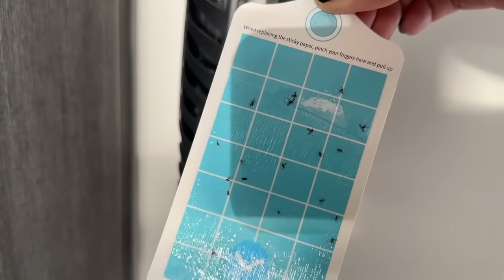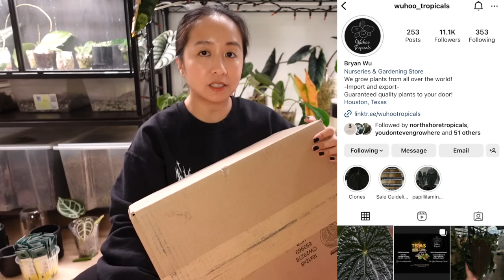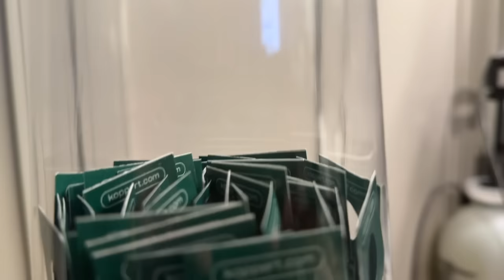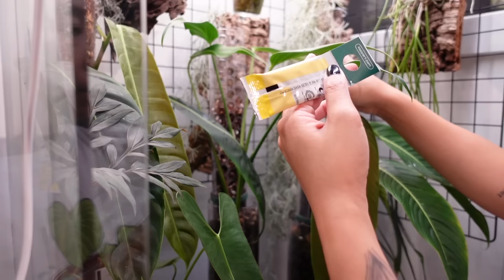a week of plant things #21 / best week ever?! wishlist plants, birthday gifts, and beneficial mites!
SHEEEEESH what a week this one was!! i'm so happy I decided to film during birthday week because my plant friends really freaking 👏🏼 CAME 👏🏼 THROUGH 👏🏼  in this week of I give you some behind the scenes on how lauren at @northshoretropicals runs her instagram live sales, unbox a special delivery from wuhoo tropicals, give my exo greenhouses a much needed clean and makeover, and show you some of the new things i'm doing over here to get my pest situation in an even better place (predatory mites!). it's a packed week full of gratitude and friends! hopefully you get some chores done while playing this in the background, and as usual thank you for making this series such a highly watched one and for letting me keep you company while you do all the things!

also please give my feature on CBC some love! 🥺

PRODUCT MENTIONS:

→ pumice cleaning stone
→ bon ami glass cleaner
→ gnat catcher
→ soltech vita light

⚠️  All clear vessels are from thrift stores! ⚠️

0:00 intro
4:42 shopping with alice
6:47 north shore tropicals live sale
14:26 plant / planty things show and tell
31:03 wuhoo tropicals unboxing
48:40 wuhoo tropicals repot & chat
1:23:23 birthday gift reveal
1:31:35 anthurium cabinet + shelf updates
1:41:57 plant watering
1:57:19 exo #1 prep work
2:18:03 exo #1 cleaning + makeover
2:37:58 exo #2 cleaning + makeover
2:54:06 outro